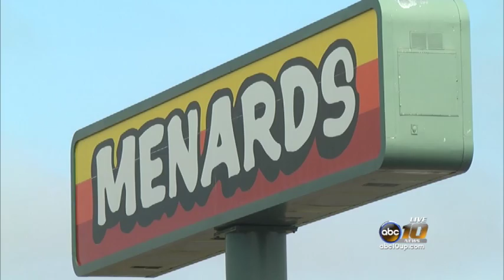Dark store tax tribunal legislation passes in MI House